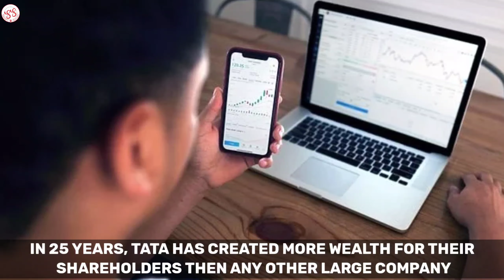HOW MUCH TAX TATA GROUP GIVE | SIR RATAN TATA SALARY | FACTS ABOUT TATA GROUP | SMART STUDY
HOW MUCH TAX TATA GROUP GIVE

SIR RATAN TATA SALARY

FACTS ABOUT TATA GROUP

TATA GROUPS

TATA = Today's topic

( Invest in Stock, Mutual fund and in digital gold and get ₹100 cashback by downloading the app using this link )

Facts about Tata.

Is video ko dekhne ke baad aap sab ko samaj me aayega ki Tata ke facts kya hai.

Hamare video